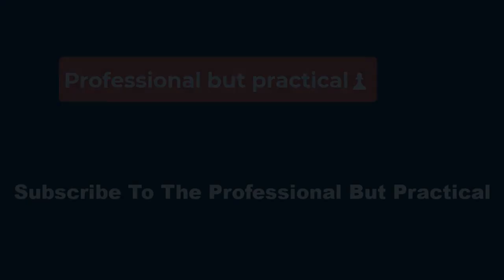🔴Curling legend Jones caps four player team career with loss to Hasselborg at Slam🔴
BALTIMORE (AP) — Freddy Peralta struck out 11 in six outstanding innings, and the Milwaukee Brewers hit three home runs in an 11-1 rout of the Baltimore Orioles that included a bench-clearing incident in the sixth inning Friday night. Gary Sánchez, Willy Adames and William Contreras went deep for the National League-leading Brewers (9-3), who have scored 47 runs in their last five games. They scored three runs each in the second, fifth and sixth to take the series opener. Intrigue built for the

Another night. Another Summer McIntosh win in the pool. The 17-year-old swimming sensation led from start to finish and touched the wall first in the 100-metre freestyle on the second night of finals at the Speedo Canadian Open at the Toronto Pan Am Sports Centre. It was a stacked field with McIntosh, Penny Oleksiak, Maggie Mac Neil and Mary-Sophie Harvey all squaring off. McIntosh was first at the 50m turn and surged to the finish, stopping the clock in a time of 53.90. WATCH | McIntosh leads f

The 2024 Masters got underway Thursday with 13 LIV players in the field of 89, led by defending champion Jon Rahm. By Friday evening, eight remained.

Mizuhara is accused of stealing $16 million from the Los Angeles Dodgers star.

Both players should be first-round picks in June.

Councillors in Renfrew, Ont., have voted to hand over to provincial police the findings of a fraud investigation that examined the troubled expansion of the town's recreation centre.The decision comes after councillors received legal advice during a closed-door session Tuesday evening, and includes a directive to staff to also launch a civil case claiming fraud, fraudulent misrepresentation and breach of duty of good faith.For now, the town is not identifying any individual or company it's seeki

The Nuggets suddenly need some help if they want the No. 1 seed.

On his very first shift in the NHL, Matt Rempe dropped the gloves and fought veteran Matt Martin. Since then, he has taken photos with adoring fans at a Cheesecake Factory and has had his name printed on custom T-shirts and chanted at Madison Square Garden, whether he is in the game or not. Rempemania is in full bloom for the New York Rangers and their 6-foot-8, 241-pound rookie, who has become something of a hero. This is almost solely due to his five fights in his first two months on the job,

The NHL legend shares five children with Janet Gretzky, and they've each chosen their own paths.

The Duke of Sussex took part in the Royal Salute Polo Challenge to benefit Harry's charity, Sentebale, where he was joined by Argentine polo player, Nacho Figueras

He’s as old as one of sport’s longest-running tournaments, but Gary Player boomed a tee drive that many a quarter of his age would be content with to raise the curtain on the 88th Masters.

What a look from Garcia.

UTICA, N.Y. — Alex Carpenter had two goals and two assists, and the defending champion United States advanced to the world women's hockey championship semifinals with a 10-0 blowout win over Japan on Thursday night. Abbey Murphy had two goals and an assist, while captain Hilary Knight had one goal and three assists. Caroline Harvey, Tessa Janecke and Lacey Eden all pitched in with a goal and an assist. Kirsten Simms and Joy Dunne also scored while Megan Keller and Kendall Coyne Schofield had two

The round three tee-times will appear here after the conclusion of round two.

If you have a $500 portfolio, discover 2024's hidden gem. Unravel the secrets right here.

The leaderboard for the Day 2 of The 2024 Masters at Augusta National is being constantly updated with the scores of top golf players.

Jon Rahm went from fighting for the green jacket a year ago to fighting back from below the cut line at the Masters.  The defending champion was 6 over Friday and in danger of missing the weekend after a three-putt double bogey at the par-4 14th.

Rickie Fowler, Fred Couples, Jordan Spieth, Nick Faldo, Matt Fitzpatrick and Tyrrell Hatton all joined the fun lighthearted tournament on April 10